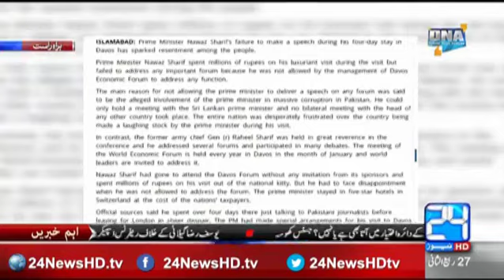What happening with Nawaz Sharif in Davis ? Arif Nizami Shocking reveals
24 News HD is one of the leading news channels of Pakistan bringing you the latest current affairs from Pakistan and around the world.